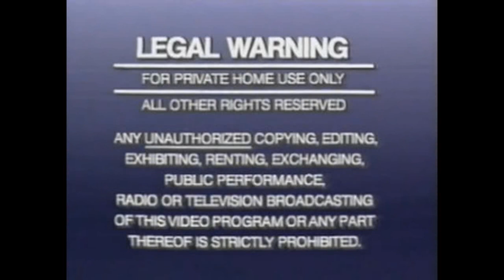HBO Home Video Warning Screen (1985-1988)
And now onto HBO Home Video, the american successor